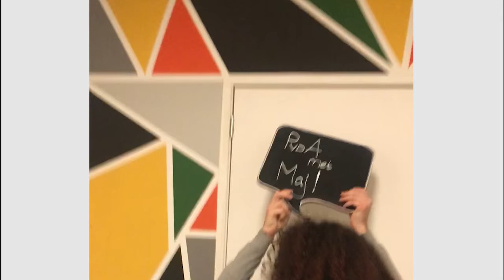PvdA met Maj - Dit ben ik! (trailer)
Een 19-jarige uit Rotterdam die een stageplek aangeboden heeft gekregen op het landelijke partijbureau van de PvdA. Saai, vind je niet? Denk dan maar twee keer na!